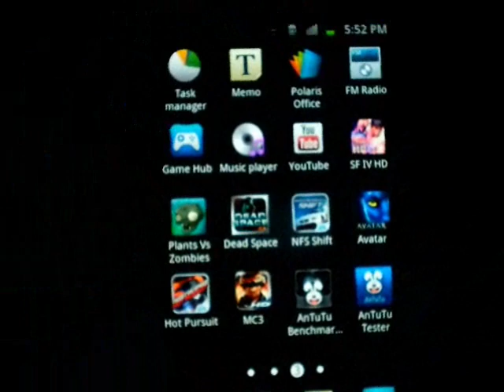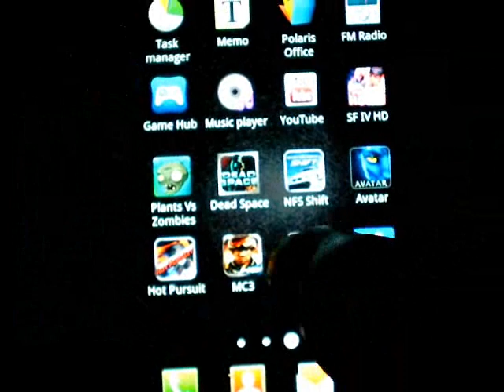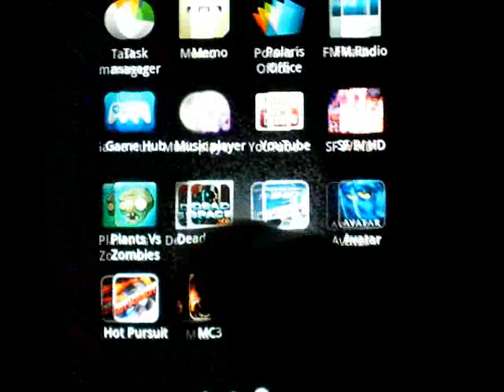HardwareZone Philippines: Samsung Galaxy S Advance GT-I9070 -- Graphics and Gaming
The GT-I9070 makes use of a dual-core ARMv7 (VFPv3, NEON) CPU and a Mali-400 MP GPU. In this video, we see how its graphics fares by by running some games on it like Plants vs Zombies, Need For Speed: Shift, and Modern Combat 3: Fallen Nation.